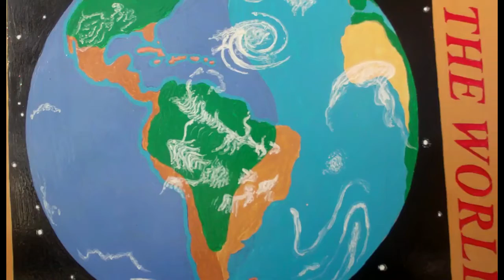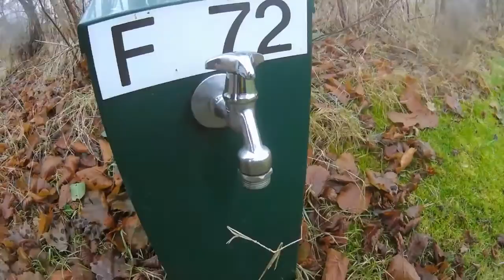084 Herman & Gea, Loiterers, Petra sold her First Painting, Paid RV Park in the Winter, Cold Shower?